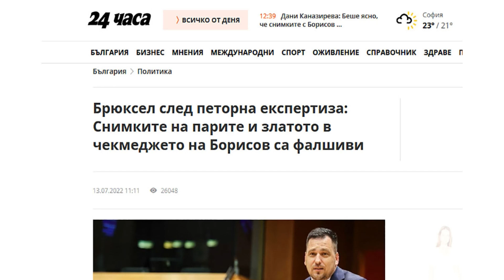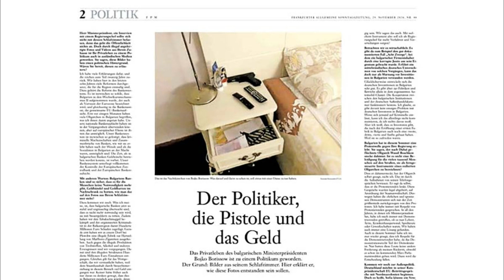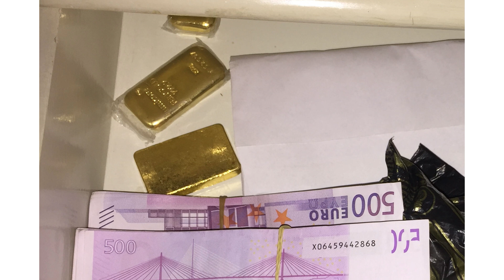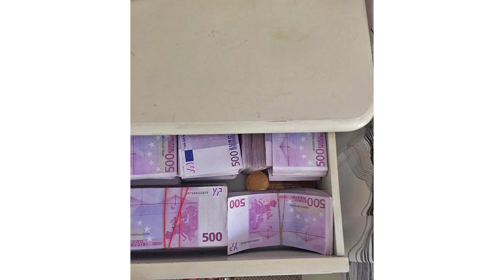Иван Бакалов и Атанас Чобанов в "ДЕНЯТ с В.Дремджиев", 20.9.2023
Иван Бакалов и Атанас Чобанов: 20 снимки - не ППДБ, а прокуратурата се опитва да "изпере" Борисов - кадрите от спалнята му с пачките и кюлчетата са истински. Има вероятно и "сребърен куршум", който още се пази - снимката със спящия Борисов и отвореното шкафче с пачки.